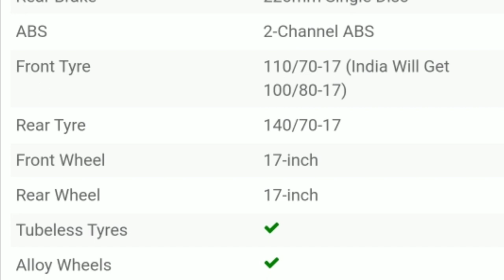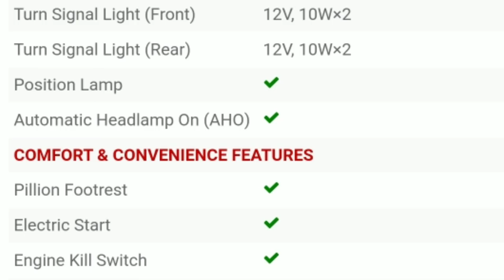TOP 3 MODIFIED YAMAHA XSR155 RETRO STYLE || IN ITS BEST LOOKS.